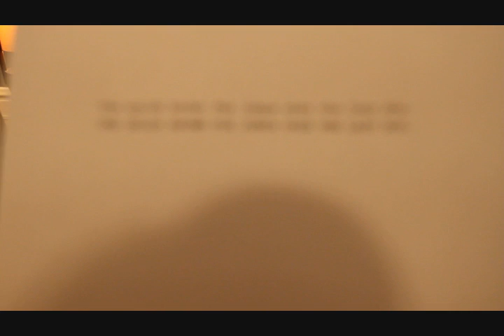IBM Selectric Model III Blue